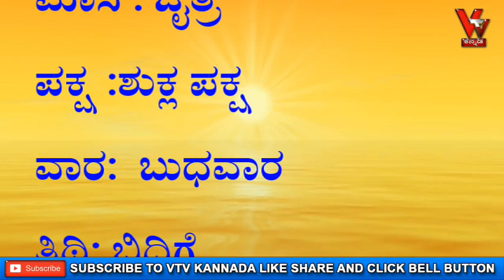ಆಚಾರ್ಯ ಪಂಡಿತ್ ಶ್ರೀ ವಿಠಲ್ ಭಟ್ ರಿಂದ ದ್ವಾದಶ ರಾಶಿಗಳ ದಿನ ಭವಿಷ್ಯ ದಿನಾಂಕ 14/4/2021 ಬುಧವಾರ